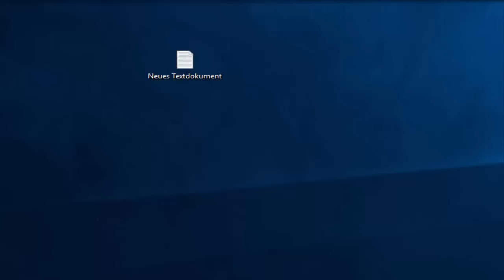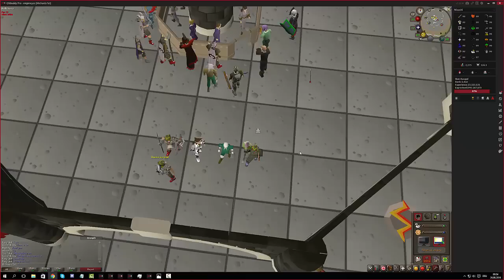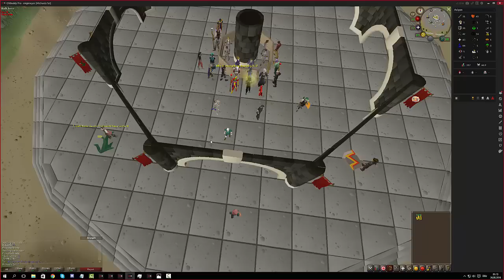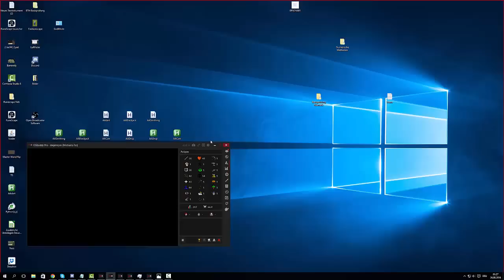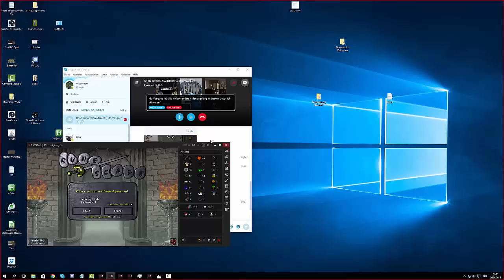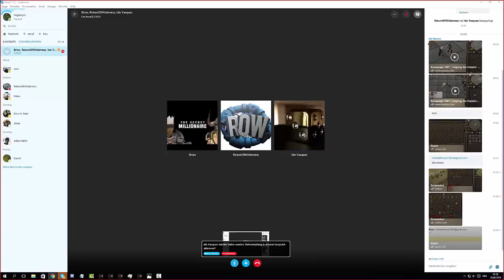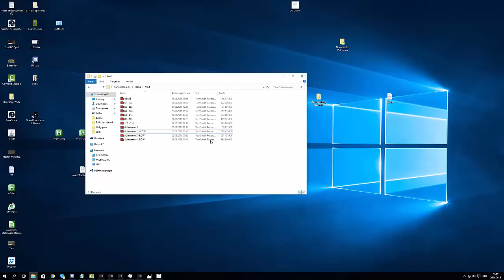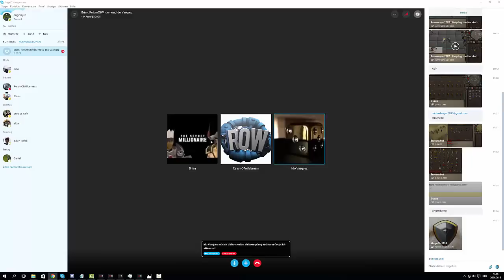Getting Scammed by Return of Wilderness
All information I posted on reddit first.

First of I have to say that I know that I am stupid, but I was curious to see what Return of Wilderness was doing, yes I lost about 2b, but  since that was only like 1/3 of my bank I am not to worried. I never bought or sold gold so I don't care about that too.

Story:
I was watching a video of ROW yesterday(since I think those are kinda funny), and saw that he was doubling money for people, and he was searching people to join in, so I thought why not double a 100m and have a funny skype call with ROW and sent him an email.

Everything from here on is  on the video:

We added each other on skype and had a nice little chat, I gave him 100m he made me do another 200m and so on, this went on untill I gave him about 1.5b, at that point a friend of his was working on recovering my email(The one I use for stuff like youtube and Twitch(I have a seperate email on my RS Accs and that safed my ass)). So at that moment they told me they had my email(but later on I realized that no one logged into it(2 step on each email)). So they made me go in for another 500m. At this point I knew that it was a scam but thought it would maybe solve the problem.(It didn't and I went to sleep)

To show that ROW is actively trying to scam/hack people, something I haven't seen from him so far, I recorded the whole skype call, I can't be bothered to cut that stuff together right now, so I uploaded the uncut version.(Over 3hour long).

The thing I want to spread with this Vid, is showing that ROW is a scammer and is trying to social engeneer into peoples Accounts.

I give chrisarchieprods permission to use this video.

I give sparcmaclive permission to use this video.

I give oakdice permission to use this video.

Sine the Reddit mods of /r/2007scape deleted my post I am going to send this to the big youtubers, to get the word out there.

Had to blurr out a part of the video at 2:10:11 nothing happens there(Ingame) but I got a privacy complaint by ROW because his skype and face was on there.